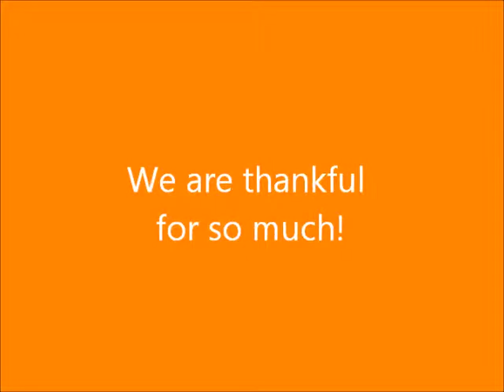What are you thankful for?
Clemson Women's Basketball wishing you a Happy Thanksgiving!  We are thankful for so much!